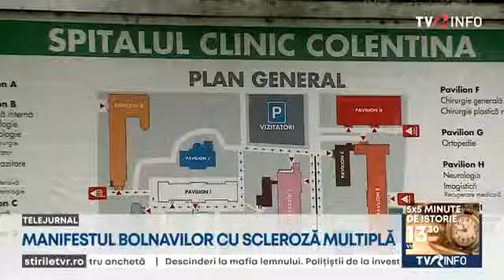Bolnavii cu scleroză multiplă cer ajutor